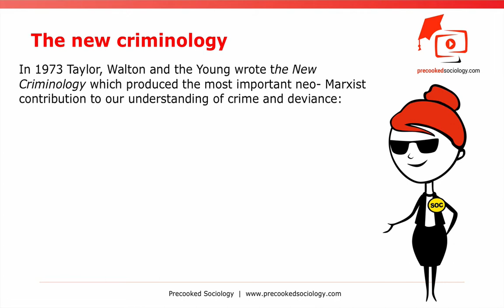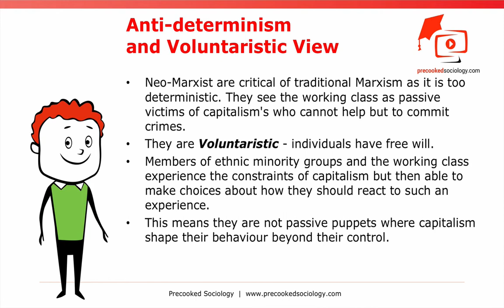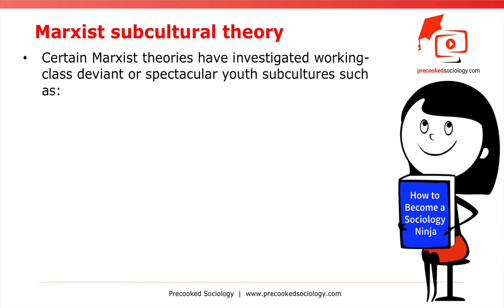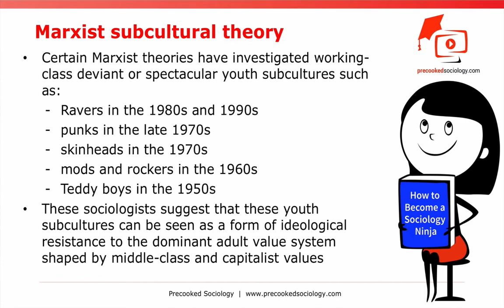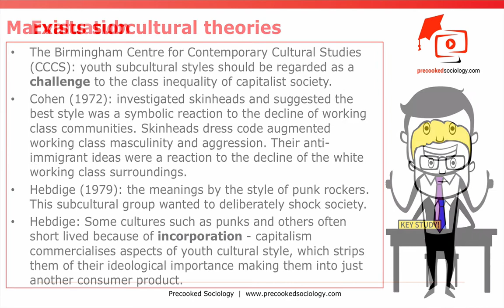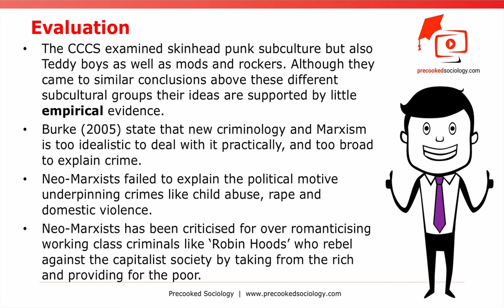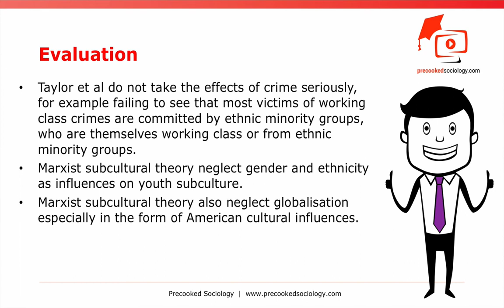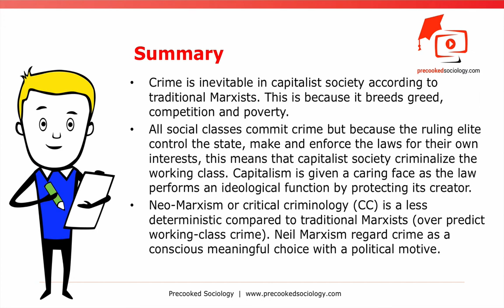What is Critical Criminology or Neo-Marxism? A-Level Sociology Videos on Crime and Deviance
Prime Student 6-Month Offer:

- Unlimited One-Day Delivery
- Stream Movies and TV shows with Prime Video
- Listen to over 2 million songs with Amazon Music Prime

This A-Level Sociology video explores Critical Criminology. Critical criminology, or Neo-Marxism, is less deterministic than traditional Marxists. It regards crime as a conscious meaningful choice, very often with a political motive. Critical criminology brings elements of labelling theory and Marxism into a fully social theory of deviance.

The new criminology
In 1973 Taylor, Walton and the Young wrote the New Criminology which produced the most important neo- Marxist contribution to our understanding of crime and deviance
Taylor et al shares similar elements with traditional Marxists for example:

- capitalist Society is based on class conflict and exploitation, and the key to understanding crime lie in the extreme social inequalities of power and wealth.
- The interest of the capitalist class is protected by the state via favourable laws, and by criminalising the working classes.
- Crime might be entirely removed if capitalism was replaced by a classless society.